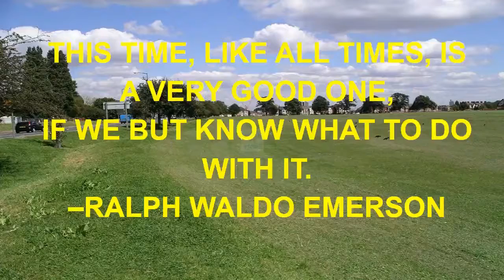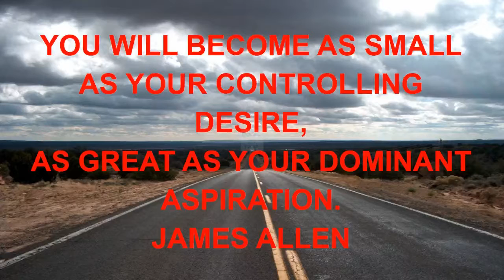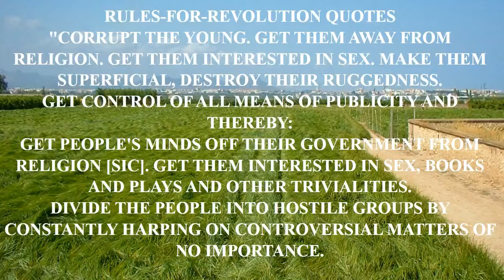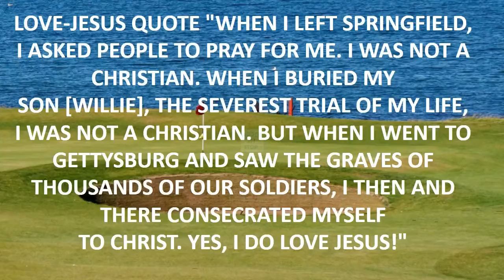motivational quote in hindi english part 1